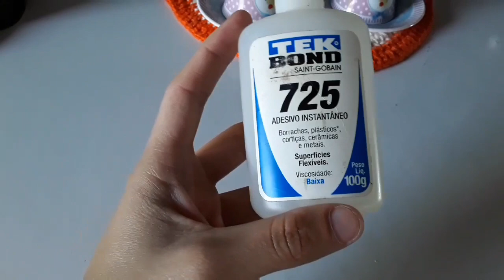Um dia de rotina + fiz uma bancada de cerâmica / mudei os móveis da sala